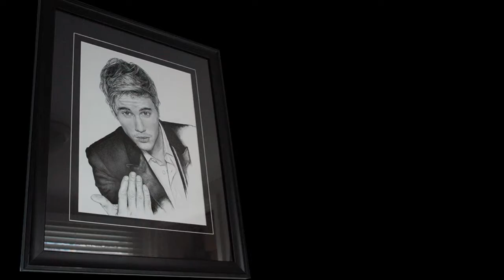The Making Of Justin Bieber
Watch as the stipple portrait "Justin Bieber" is created. Step by step, dot by dot using over 1 million dots to form the final portrait.